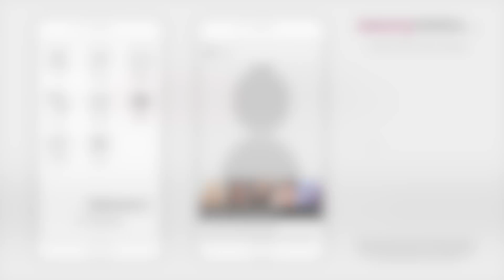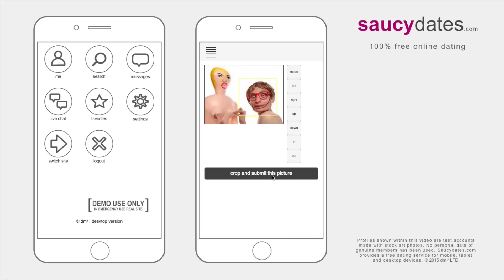How to upload a dating profile picture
How to upload a perfect online dating profile picture. Nigel is really into tech and details and admin talks him through the upload process. Nigel is really good at it and admin gets quite excited. Hope you like the video and consider sharing if you find it funny!